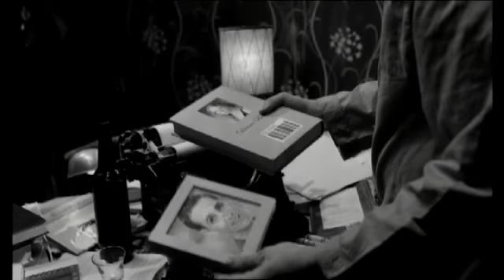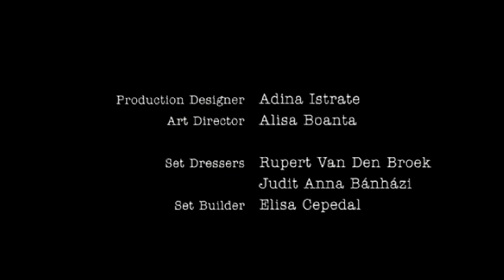Kiss from a dying horse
Director/ Screenwriter: Eui Jeong Hong
Cinematographer: Daniel Chaytor
Camera Operator: Giannina LaSalvia
Christian Krohn: Editor
Producer: Cheng-Ta Yang